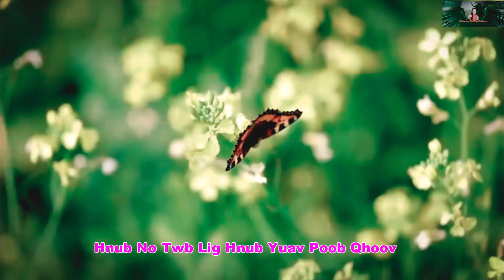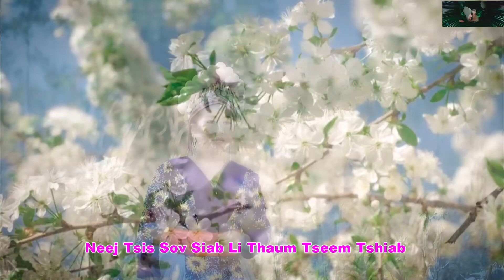Lub neej puas kav ib txhis by phonekeo yang (karaoke)2023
2023#phonekeo yang#karaoke

All original content.copyright right reserved
By MaoMouaChannel

Txwv tsis pub rub kuv txoj nkauj Mus tso rau koj tshooj YouTube los Yog ua lwm yam Yog Xav siv kuv txoj nkauj emailed
Ua tsaug